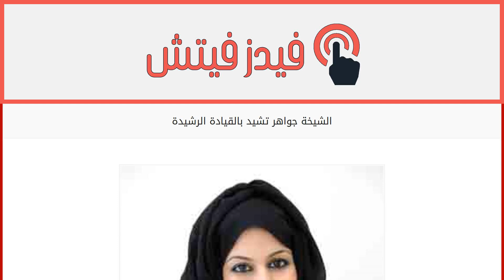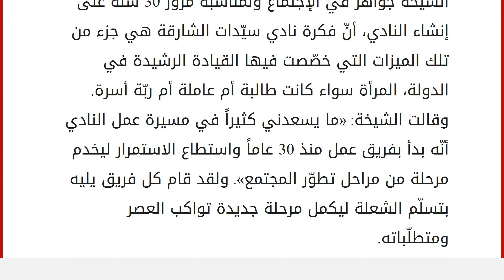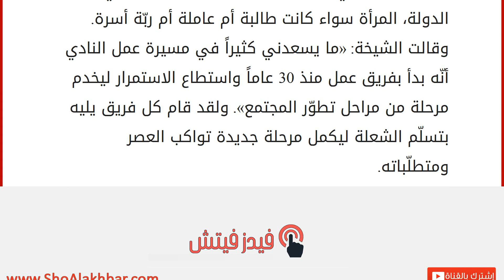الشيخة جواهر تشيد بالقيادة الرشيدة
إقراألمقال كاملا :
إعتبرت الشيخة جواهر بنت محمد القاسمي عقيلة حاكم الشارقة، ورئيسة المجلس الأعلى لشؤون الأسرة ورئيسة مجلس إدارة نادي سيّدات الشارقة، أنّ القيادة الرشيدة في الإمارات أولت المرأة اهتماماً خاصاً ومنحتها كل حقوقها، وذلك خلال ترؤّسها الإجتماع السنوي لمجلس إدارة نادي سيّدات الشارقة ورؤساء الأقسام والإدارات، لاستعراض خطط وبرامج عمل النادي ومناقشة ما تمّ إنجازه خلال الفترة الماضية وما يتم التخطيط له للمستقبل. قالت الشيخة جواهر في الإجتماع ولمناسبة مرور 30 سنة على إنشاء النادي، أنّ فكرة نادي سيّدات الشارقة هي جزء من تلك الميزات التي خصّصت فيها القيادة الرشيدة في الدولة، المرأة سواء كانت طالبة أم عاملة أم ربّة أسرة. وقالت الشيخة: «ما يسعدني كثيراً في مسيرة عمل النادي أنّه بدأ بفريق عمل منذ 30 عاماً واستطاع الاستمرار ليخدم مرحلة من مراحل تطوّر المجتمع». ولقد قام كل فريق يليه بتسلّم الشعلة ليكمل مرحلة جد